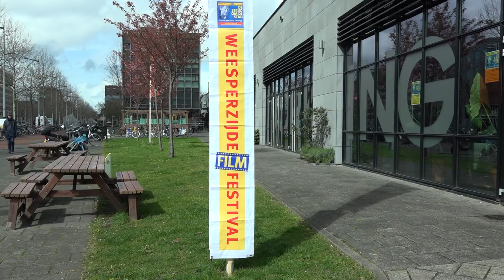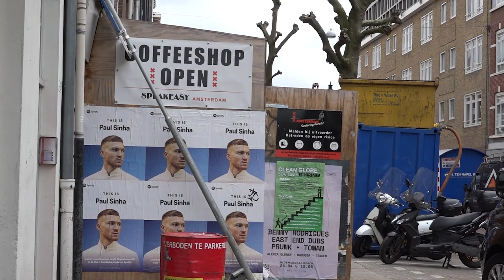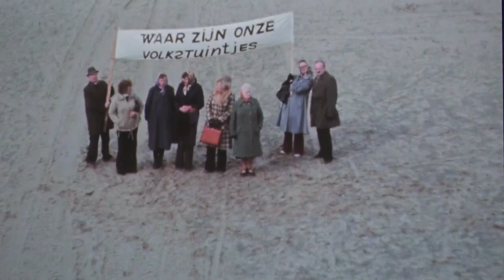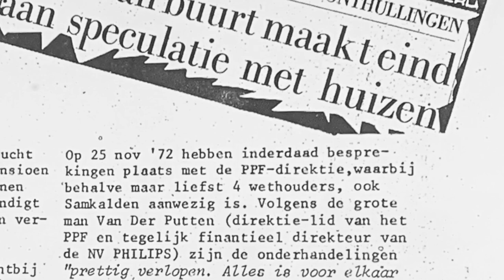ABFF-TV (Afl.18) - Een gesprek met Anita Mizrahi.